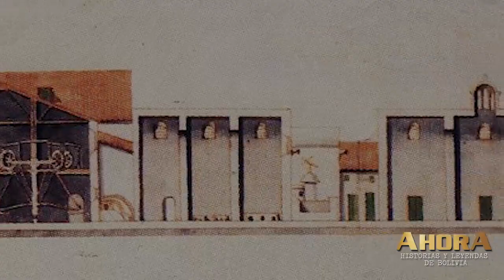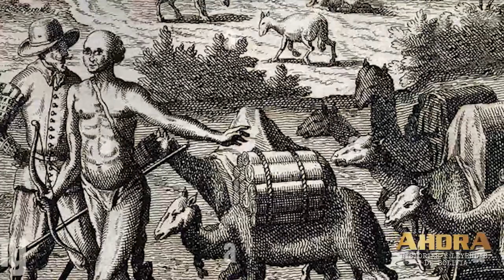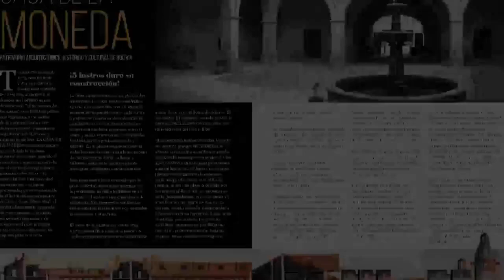LA CASA DE LA MONEDA DE POTOSÍ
Nuestra historia continúa...
Conozcamos la historia de la Casa de la Moneda de Potosí el lugar donde se acuñaron millones de monedas  🪙💰🪙que circularon por todo el mundo 🌏

CONOCE NUESTRA PROMOCIÓN ESPECIAL

Si te gusta la historia y deseas conocer hechos trascendentales del pasado, te invitamos a visitar nuestras páginas 👇👇👇
1ra. Colección
2da. Colección

Historia de Cochabamba, Historia de La Paz, Historia de Sucre, Historia de Tarija, Historia de Santa Cruz, Historia de Potosí, Historia de Pando, Historia de Beni, Historia Oruro,

LUGARES ICÓNICOS EN NUESTRA HISTORIA

GUERRAS DE BOLIVIA:
Guerra de la Independencia, Guerra del Pacífico, Guerra del Acre, Guerra Civil, Guerra Federal, Guerra del Chaco.

OTROS:
Carlos Mesa, Bolivia en el Siglo XX,

Bolivia cochabamba,
Bolivia departamentos,
Bolivia de hoy,
bandera de Bolivia,
en Bolivia,